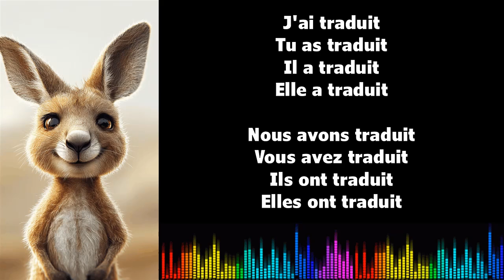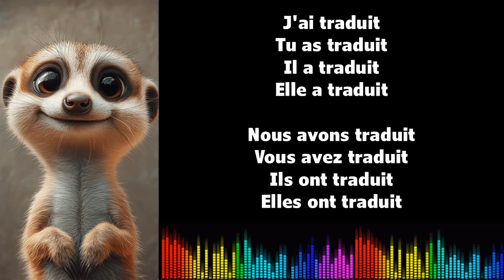♫ 通过音乐学习法语 ♫ I TRADUIRE I Passé Composé